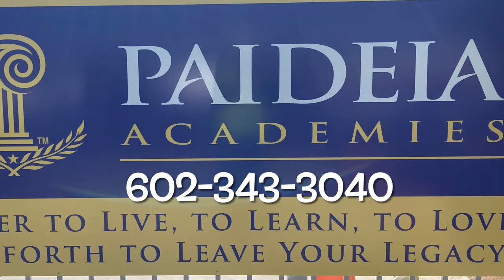Paideia Friends! Enroll Today!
Enjoy a day at Paideia with friends, fun and learning!  Feel the power and energy of whole-person education!